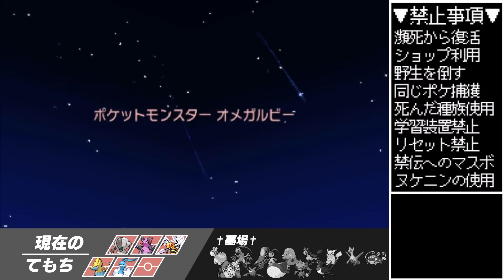【死んだら即終了】ガチ鬼畜縛りを全力で潰しにくる怒涛の『メガ進化ラッシュ』がやばすぎる【ポケットモンスターORAS】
【M.K.R】
▼ニコニコ動画